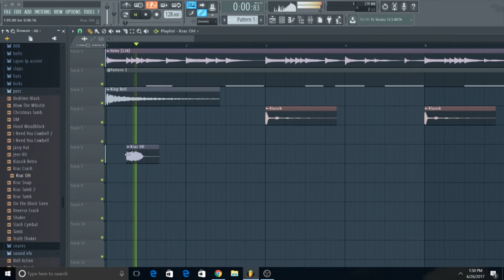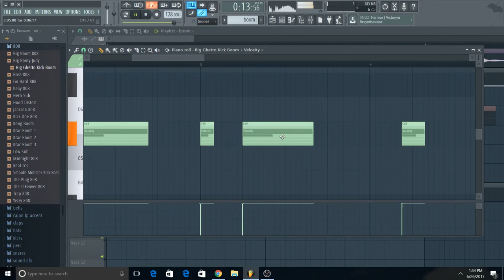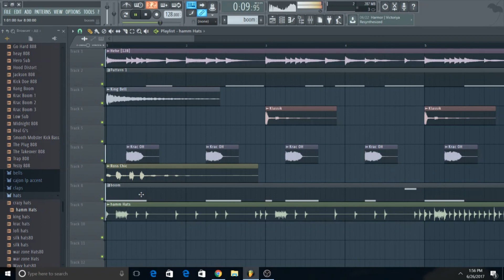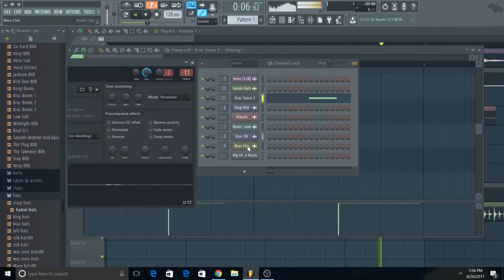Make better beats Krac Boomz 808 demo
Krac Boomz 808 drum kit